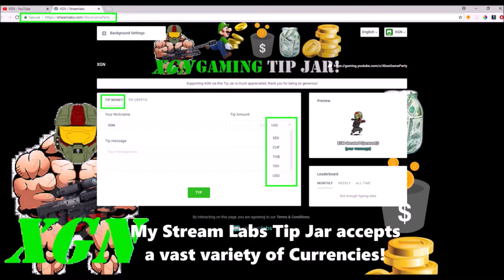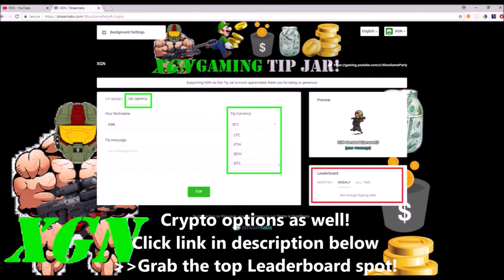Halo MCC How to unlock GOOOAAAAALLLL achievement in Halo 2 Anniversary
Halo MCC How to unlock GOOOAAAAALLLL achievement in Halo 2 Anniversary. Watch how I unlock the easter egg, Goal achievement on the Metropolis mission in Halo 2, in Halo Master Chief Collection.